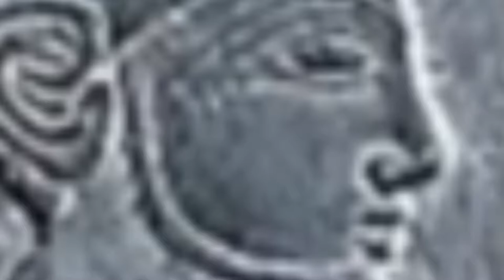I am Horus’s last natural and true form part one- close up black nose cheek structure lips and face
Specific to my line- Hor even means face